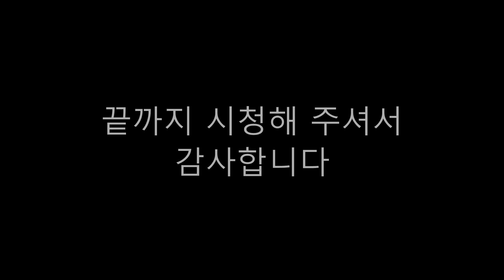드론플레이 서산정모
151220
내포신도시 충남도청 헬기장